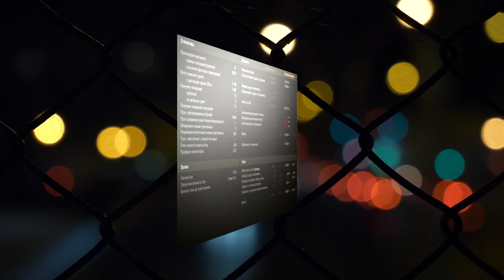ПОЗИЦИИ ТОП СТАТИСТОВ WOLRD OF TANKS #1 ПРОМЗОНА АГРЕССИВНЫЙ ЗАВОД